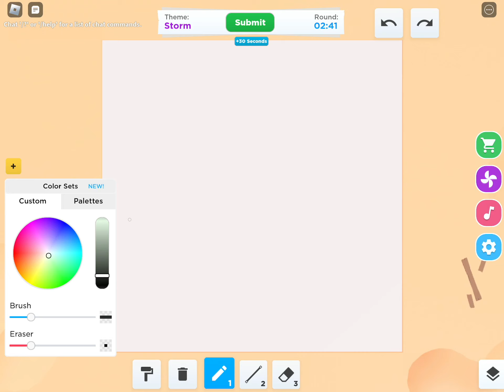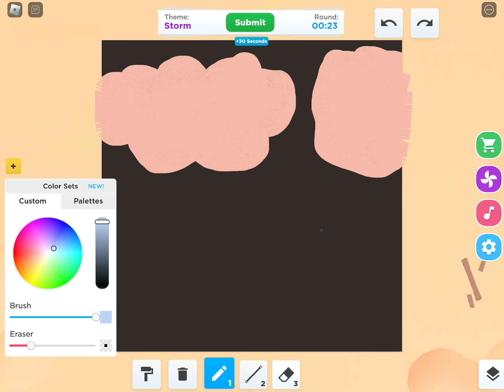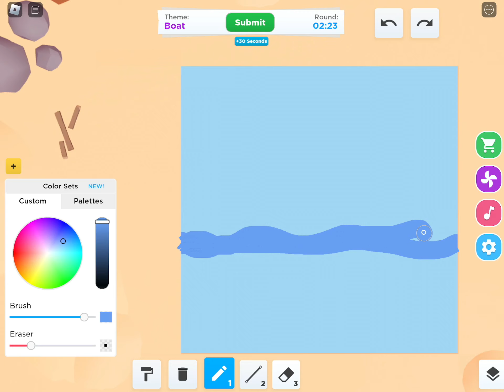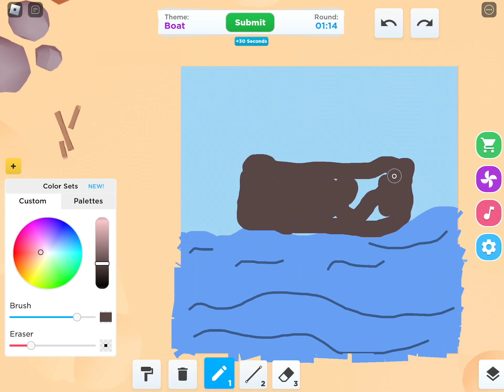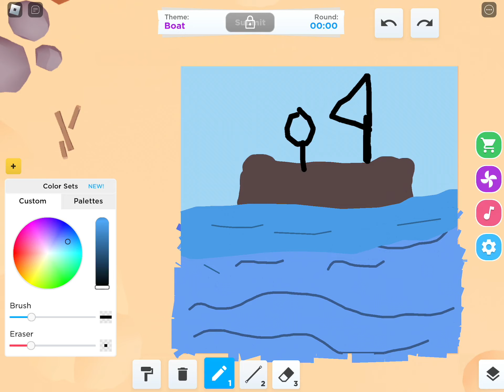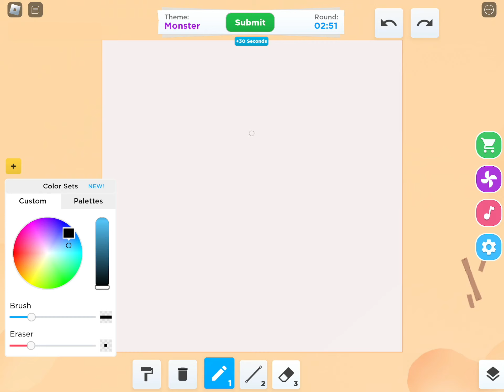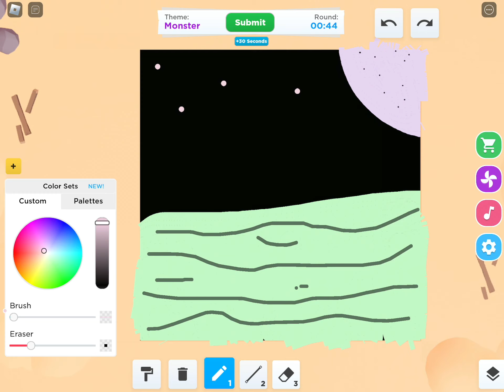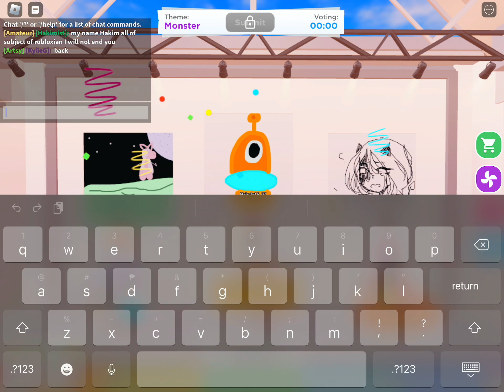Speed Draw | Roblox | Kylie G.